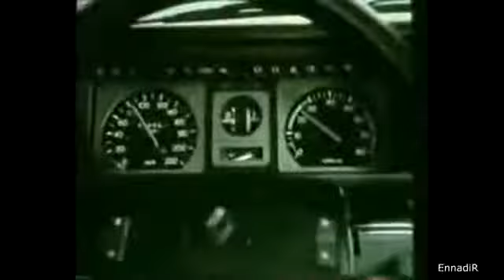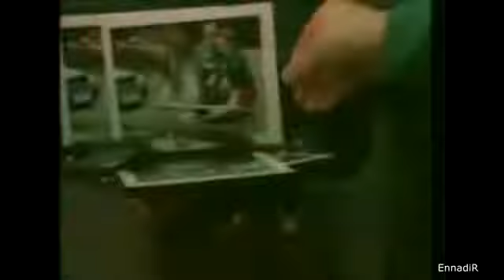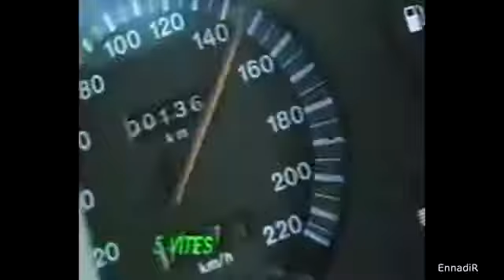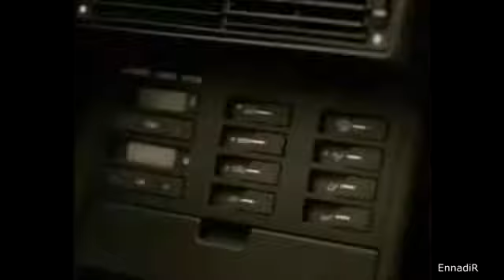4 Ocak 2021